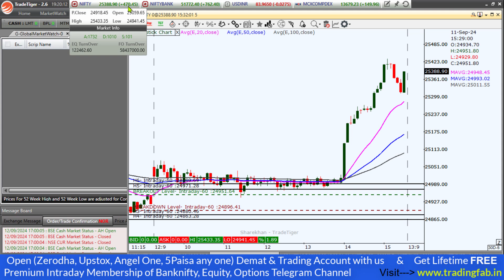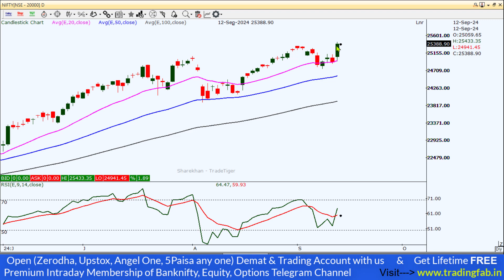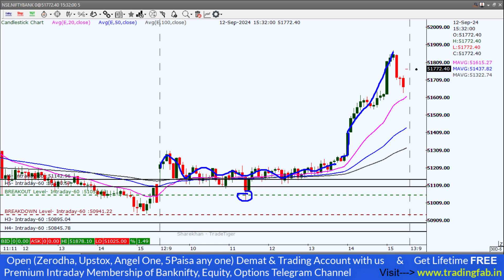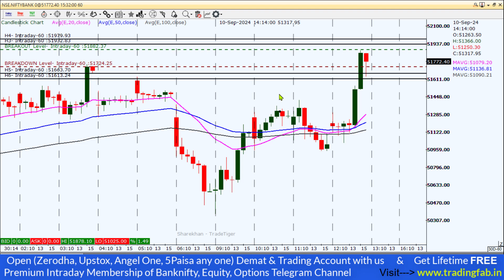Nifty and Banknifty Intraday Levels 13-09-24 All Time High China Interest Rate Cuts